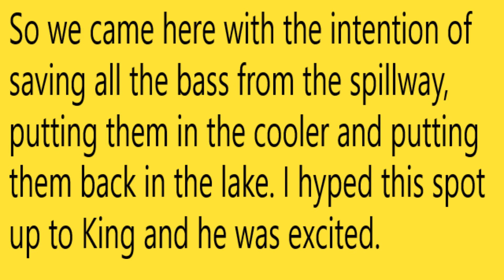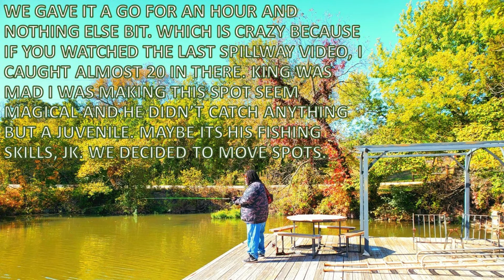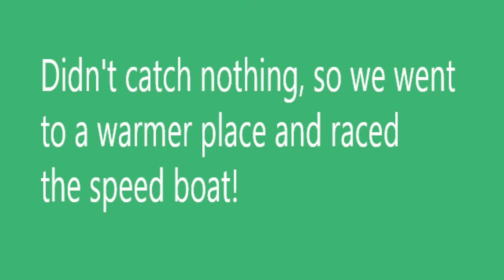Racing Remote control speed boat at pond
Went to Lake Wabaunsee to fish for a few, the to Freisen City Lake. It got too cold with no bites, so we went to Central Park and raced the RV speed boat for a bit.